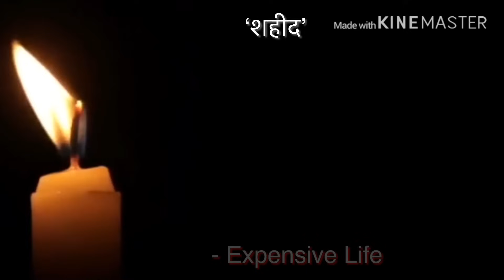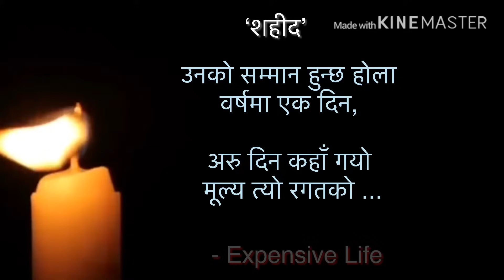Poem- सहिद | सहिद दिबस | Nepali Poem | Samin Khatiwada | Expensive Life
🌐Expensive Life is a youtube channel, where you will find videos on:
-👉Nepali Quotes
-👉Motivational videos

Director: skalpit
Script source: Facebook
Voice/Speaker: Samin Khatiwada
Video Edit: Samin Khatiwada
Music and vocal edit- Zenius Media (Niraj Pokharel)
Post production: Expensive Life

Used media-

Editing-Kinimaster, CoolEdit
Dubbing and Sound- CoolEdit
Thumbnail- YTVideoThumbnail, ThumbnailMaker
Videos- different online media

If you want a video on any of the topic related to our channel please comment us. We will try our best to make it for you.
Your comments will be appreciated.

Samin Khatiwada
✔️Hasstag- skalpit , nepalipoem , BestPoemCollection , ManChuniLineHuru , सहिद , सहिददिबस , LessonLearnInLife , मनछुनेलाइनहरु and QuotesNepal .